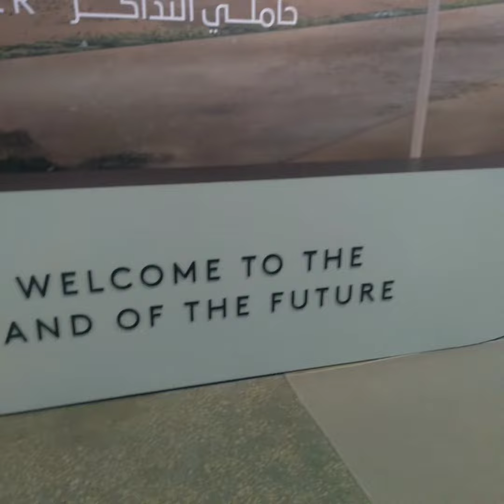See Riyadh under built a Wonderful City..." NEOM".. THE LINE.